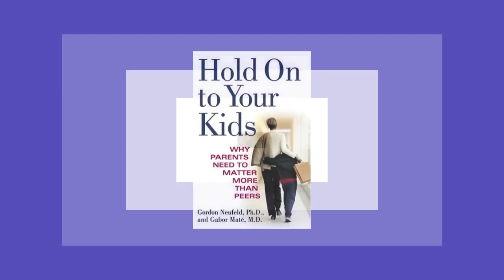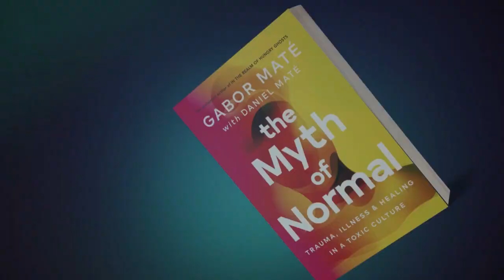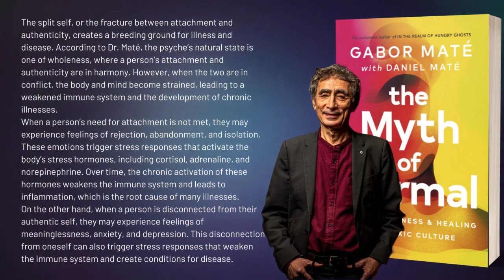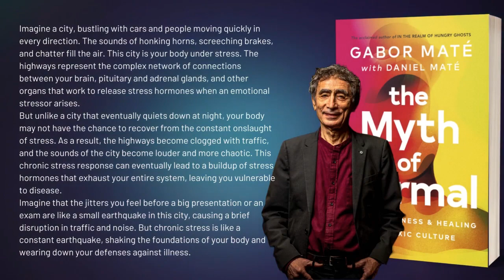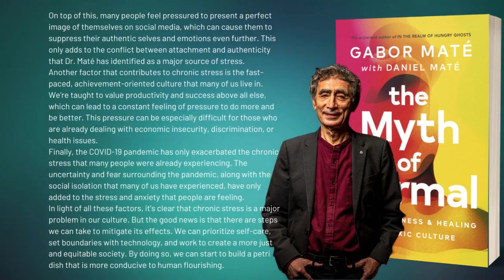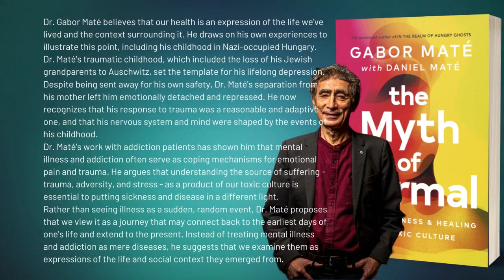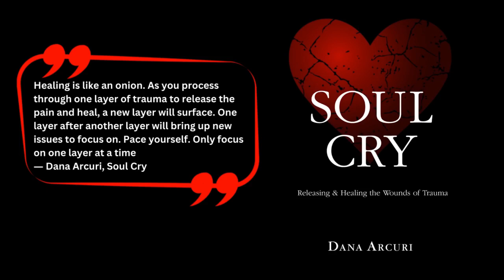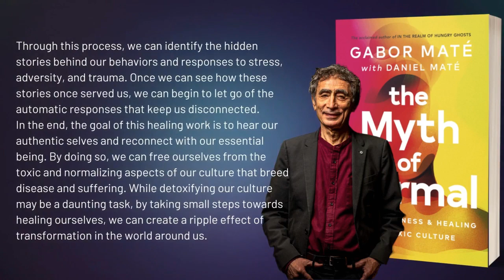The Myth Of Normal By Dr. Gabor Maté: Summary Audiobook | How To Heal From Trauma in a Toxic Culture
Looking for answers about the rising rates of chronic illness and general ill health in Western societies? Look no further than "The Myth of Normal: Trauma, Illness, and Healing in a Toxic Culture" by Dr. Gabor Maté.

🧡Discover a path to healing and growth. Access online therapy services tailored to PTSD, CPTSD, CBSD, overthinking, and more. Begin your transformative journey today:

Remember, you don't have to face these challenges alone. Embrace professional support and start your positive transformation.

About this video:
In this video book summary, we dive into Maté's groundbreaking investigation into the causes of illness, and his bracing critique of how our society breeds disease. With nearly 70 percent of Americans on at least one prescription drug, and hypertension diagnosed in more than 30 percent of Europeans, what is really "normal" when it comes to health? Maté's decades of clinical experience have led him to recognize that trauma, stress, and the pressures of modern-day living are often ignored by Western medicine, leading to a failure to treat the whole person. Co-written with his son Daniel, "The Myth of Normal" offers a compassionate guide to health and healing, and is Maté's most urgent and ambitious book yet. Tune in to this video summary to discover how to untangle common myths about illness, and learn how to live a healthier life in a toxic culture.
gabor mate the myth of normal
The Myth Of Normal By Dr. Gabor Maté,
The Myth Of Normal audiobook,
The Myth Of Normal summary,
The Myth Of Normal review,
The Myth Of Normal By Dr. Gabor Maté Book Summary Audiobook,
The Myth Of Normal By Dr. Gabor Maté Book Summary,
The Myth Of Normal By Dr. Gabor Maté Book Audiobook,
The Myth Of Normal By Dr. Gabor Maté Audiobook,
The Myth Of Normal By Dr. Gabor Maté Book Review,
The Myth Of Normal By Dr. Gabor Review,
The Myth Of Normal Gabor Maté Summary,
The Myth Of Normal Gabor Maté Free Audiobook,
The Myth Of Normal Gabor Maté Full Audiobook,
The Myth Of Normal Gabor Maté Complete Audiobook,